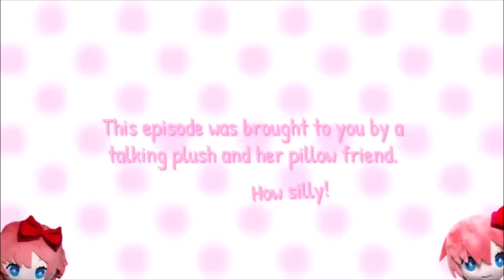(DDLC Plush Short) The Super Bowl Bowl!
Ohayoooou~!!
I wanna ask ya something! Who do you think is gonna win the Super Bowl? Tom Brady or the other guy? :3
I think Tom Brady because he won like.. 17 Super Bowl Bowls! :D